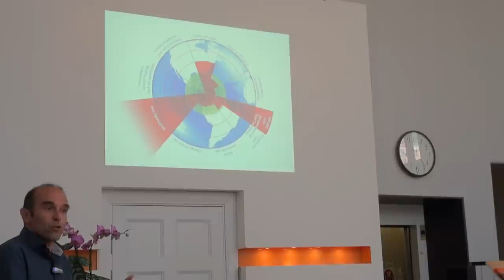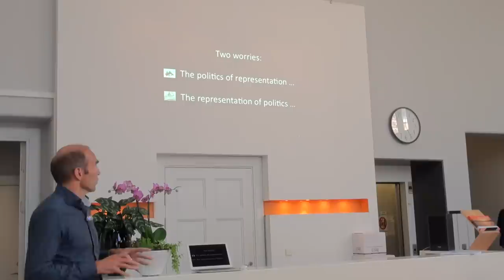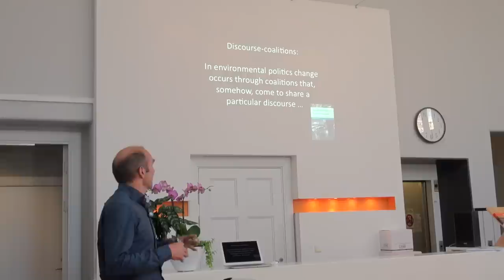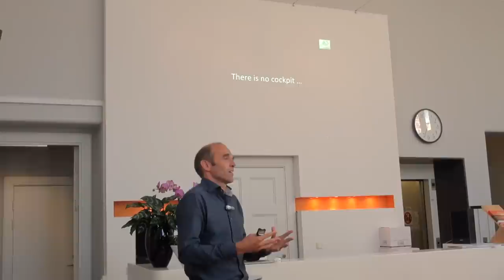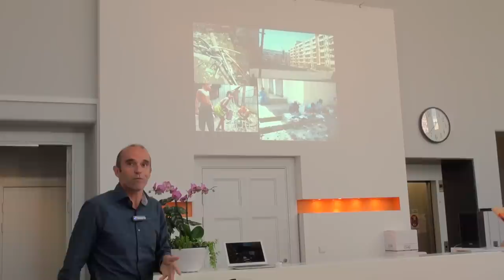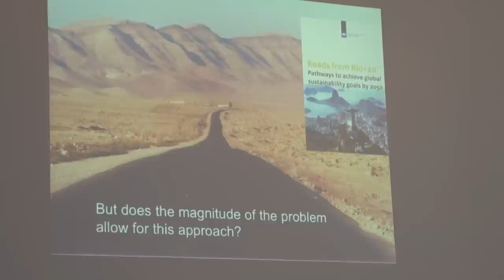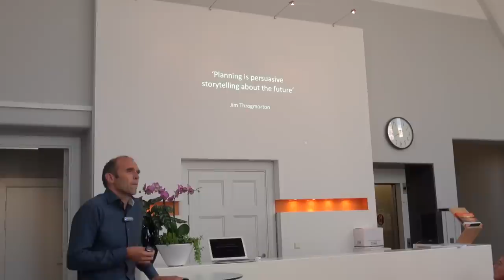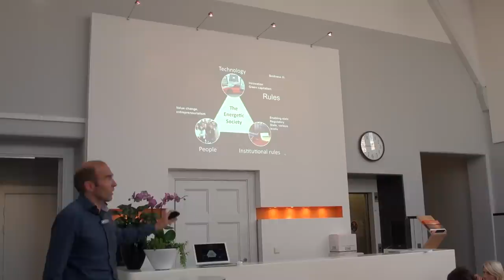Maarten Hajer - Rethinking environmental governance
Brown bag seminar with Prof. Maarten Hajer, Director of the Netherlands Environmental Assessment Agency (PBL) and Professor of Public Policy at the University of Amsterdam. Took place at Stockholm Resilience Centre, 13 September 2012.